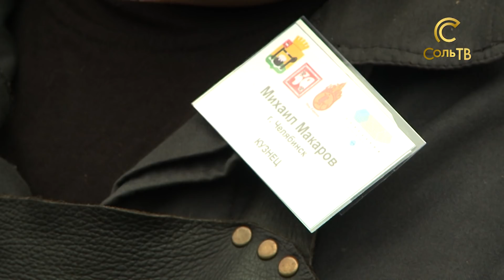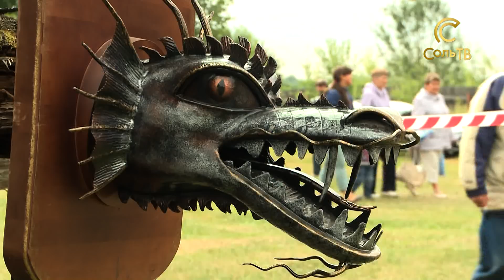Огни Гефеста_06.08.2018_СольТВ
3 и 4 августа на Соль заводе проходил  традиционный фестиваль «Огни Гефеста» на горячем празднике побывала наша съемочная группа.